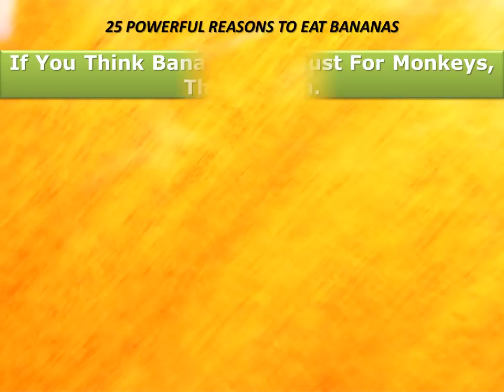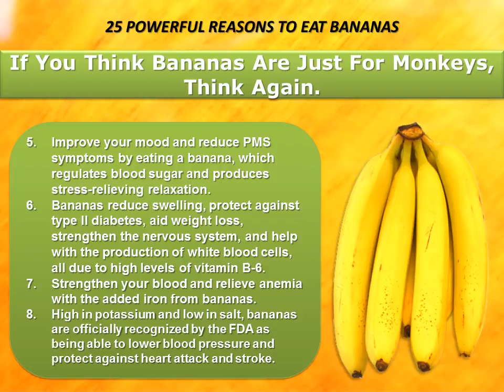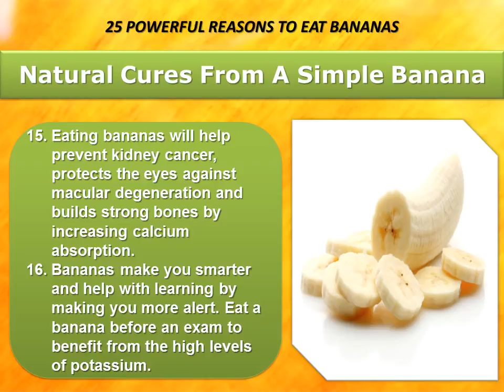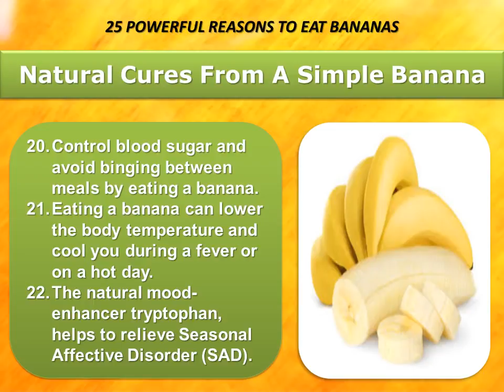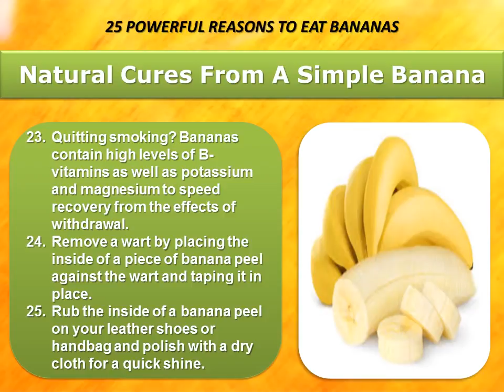Amazing Benefits of Adding Bananas To Your Diet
weight crushers world news 2018 weight loss